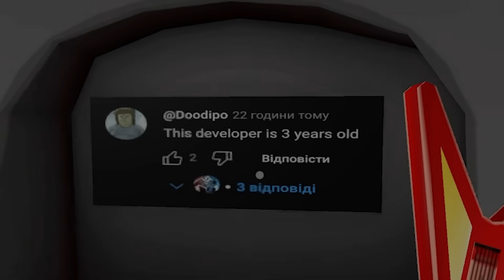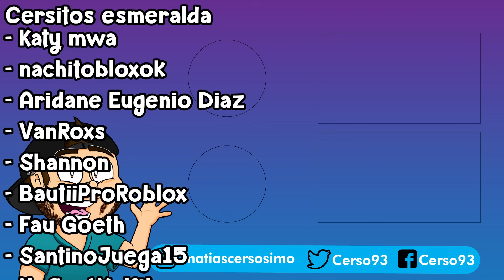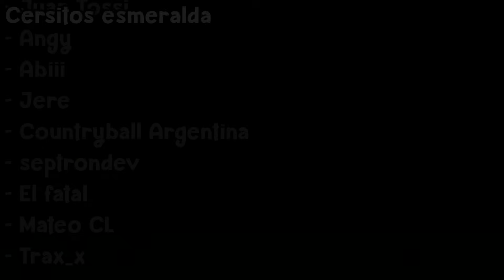🛹 SUBWAY SURFERS.EXE HORROR CAPÍTULO 2 😱 Cerso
Hola a todos! Yo soy Cerso y hoy en Cerso roblox en español jugamos a subway surfers.exe horror capitulo 2 donde jugamos el mitico juego de telefonos de android y ios donde tenemos que escapar de este juego de terror miedo y horror